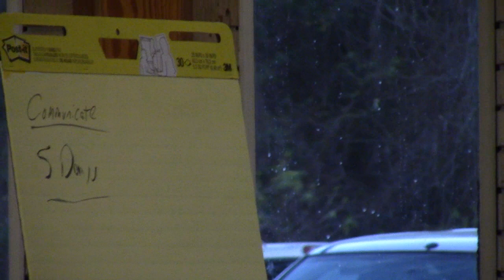Water and Waste Water @ SDS 2019-02-04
Lowndes County and cities of Valdosta, Hahira, Lake Park, Dasher and Remerton Service Delivery Strategy (SDS) round table - 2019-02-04